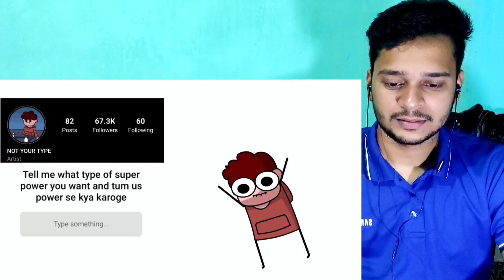Types Of Superpowers | Ft. Ben10 | Not Your Type | Reaction